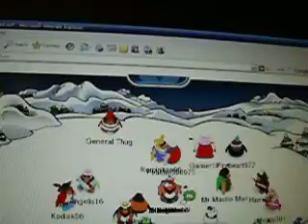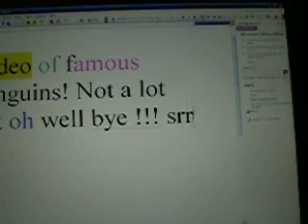Famous penguins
a really really fast video i didnt plan on making it so srry the music ran out and srry you can hear talking !